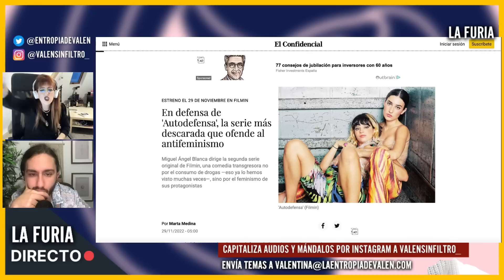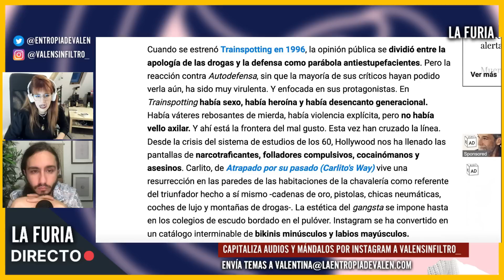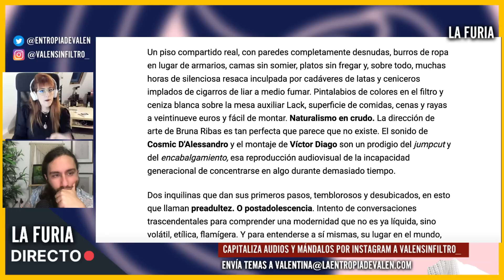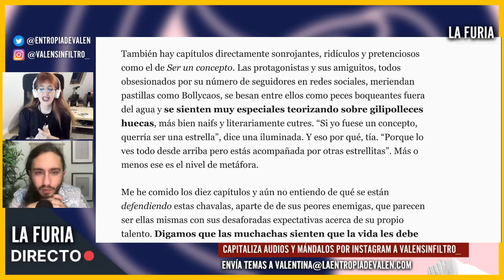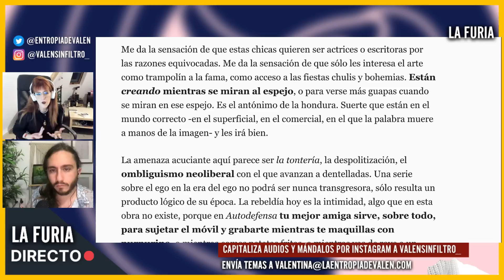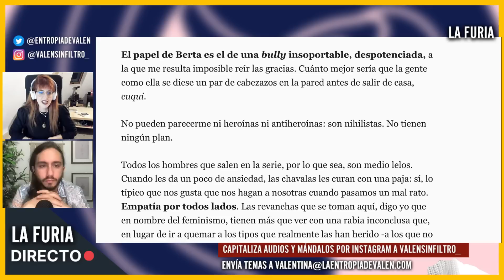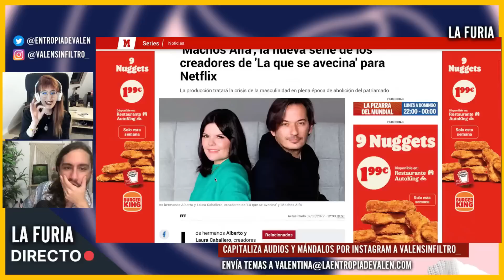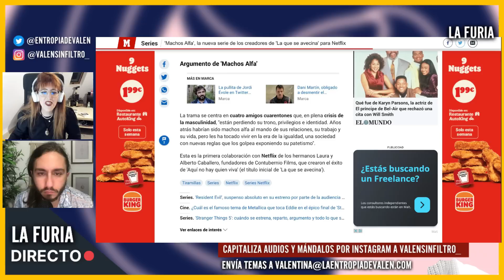Las series FEM1NISTAS que dan VERGÜENZA AJENA: 'Machos alfa' y 'Autodefensa'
En el fragmento de hoy conoceremos dos series femin1stas que dan vergüenza ajena: 'Machos alfa' y 'Autodefensa' , donde uno de los capítulos se llama "Odiar a los hombres".

❤ CRIPTOS:
BITCOIN: bc1qa3w7a9qxwjshr2pav5j7hrpxum33skxf4fcl6a
ETHEREUM: 0x7602D2bEFc71F62A785Dbce751C0343701a29118
LITECOIN: LedwQR8Nh8zXrg1aq7R9iX9J9sxmAMNoHw
TETHER: 0x7602D2bEFc71F62A785Dbce751C0343701a29118

► MI EQUIPO:
Micros de corbata para smartphones